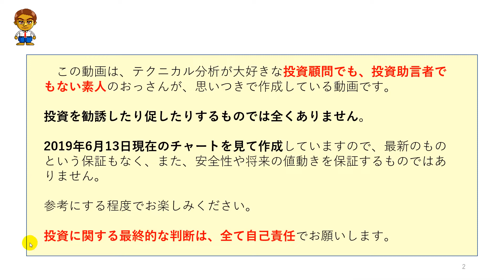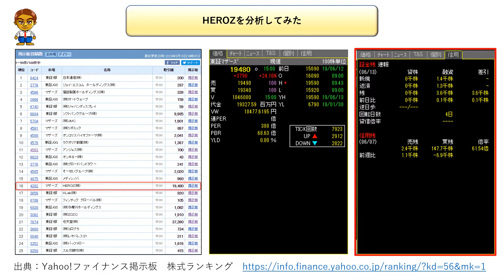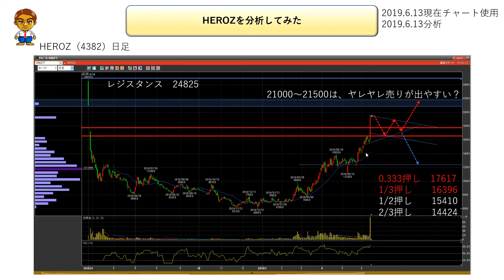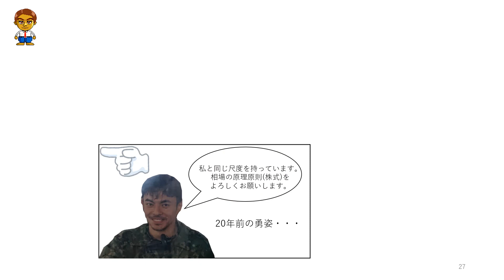【AI関連銘柄】HEROZを分析してみた【株価分析・目標株価】 令和元年-42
◆　HEROZ(4382)の寸評
HEROZ(4382)は、上昇エネルギーがそろそろ切れていますので、そろそろ調整してくる可能性があります。
ただ、15分足チャートで揉み合っていますが、これを上抜けしてきた場合、22000辺りまで伸びてくる可能性もあります。
詳細は動画をご視聴ください。

★関連動画
①株式投資の基礎～株ってなに？学生にもわかるように初心者に簡単に解説

②株式投資の基礎～株の買い方。どこを見て買うのか？学生にもわかるように初心者に簡単に解説

③株式投資の基礎～株のスタンスを決めよう。安定か、成長か？学生にもわかるように初心者に簡単に解説

④株式投資の基礎～上がりそうな株の見つけ方。UUUMの株を購入した理由を解説～学生にもわかるように初心者に簡単に解説